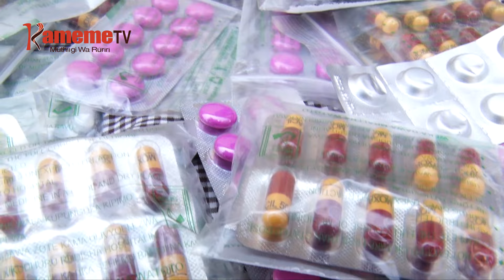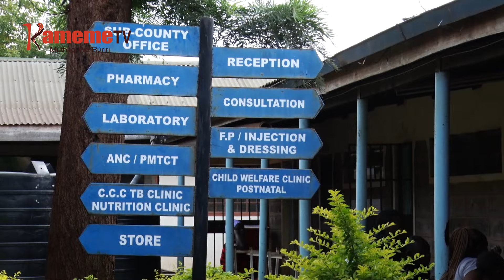Thirikari gwitikira ati amwe a aria maheanaga kigina kia uteithio ni meheretie utungata ucio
THIRIKARI NIITIKIRITE ATI KURI NA AHEANI A UTHEITHIO WA KIMBECA ARIA MAMBITIE GUTIGANIRIA KUHEANA UTEITHIO UYU TABIRIRA-INI NGURANI GUKU BURURI-INI.
MWARIA WA THIRIKARI ISAAC MWAURA  NIWE UHITHURITIE UHORO UYU, AKIUGA WABICI YA MUNINI WA PRESIDENT IRI MIHANGO-INI YAKWARANIRIA NA ANYITI ITEMI MATIGANITE NIGUO GUTHINGA MWANYA UYU.
NA TA URIA WANGUI WA MUIRURI ARATARIRIA IMWE CIATABARIRA IRIA IHUTITIO NI UHEANI WA NJANJO ITIGANITE, TABARIRIRA YA MALARIA, NA YA MURIMU WA MUKINGO GATAGATI KA INGI.